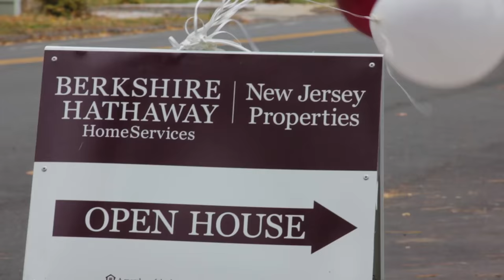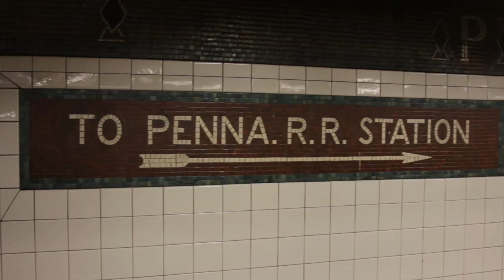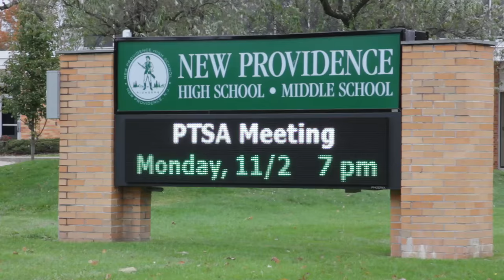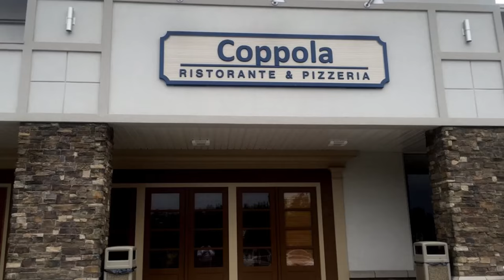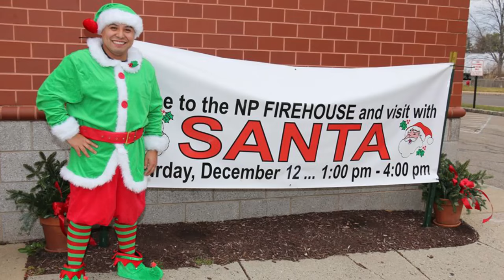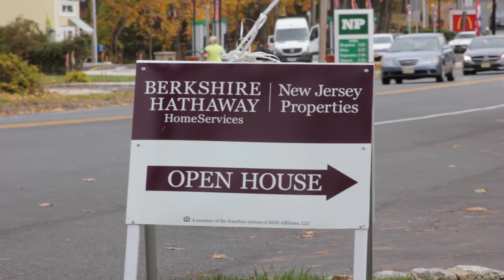Tour of New Providence, NJ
Take a tour of the Borough of New Providence to learn about life in this small but mighty suburb of New York City, best known for it's top-rated school system and easy commute to New York. For information about Real Estate, contact Divine Real Estate of NJ.